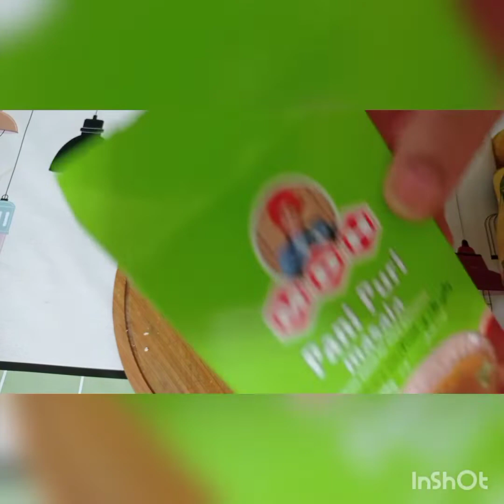gol gappe recipe | how to make easy gol gappa | Pakistani / Indian style | nandS daily routine